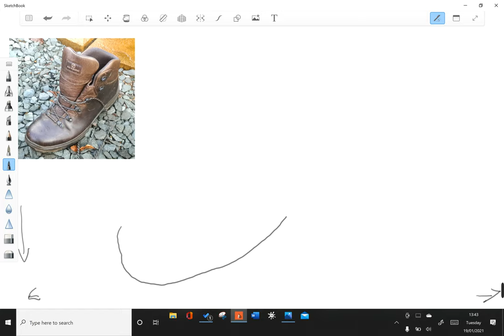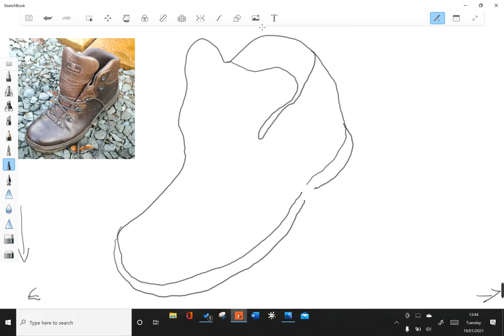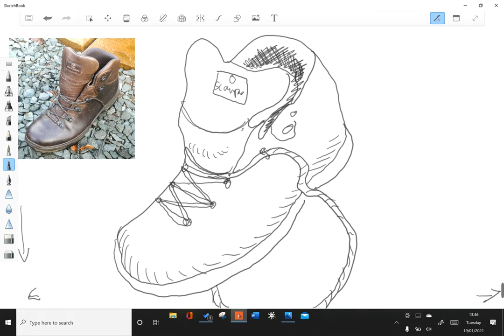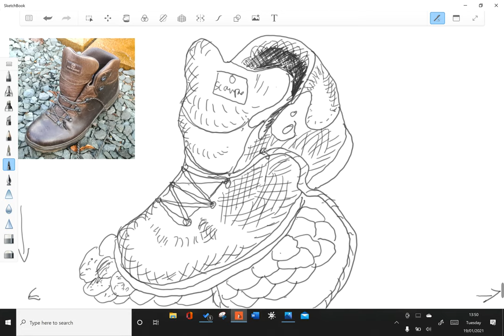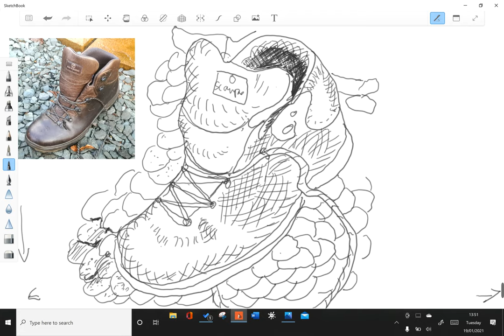Patrick"s Walking Boot Drawing Demo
A short demonstration to show how to draw a piece of foot ware in this case my beloved walking boot